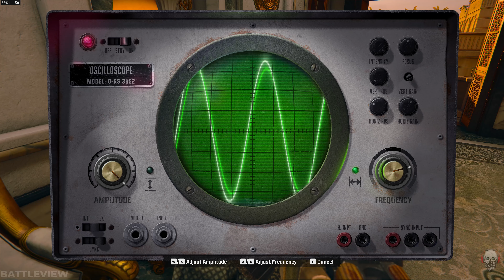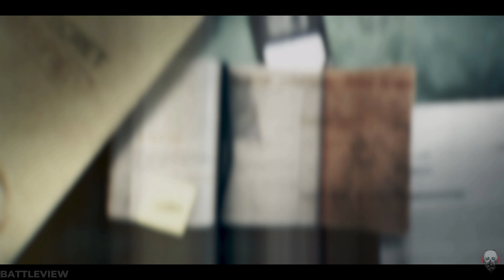THE CRADLE MISSION | CALL OF DUTY: BLACK OPS 6 | NO COMMENTARY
"Whatever Saddam's hiding under his palace sounds like a special delivery from the Pantheon."
Now that you've secured access, it's time to infiltrate and uncover the Pantheon’s weapon: The Cradle.